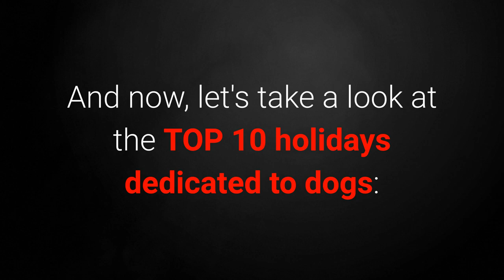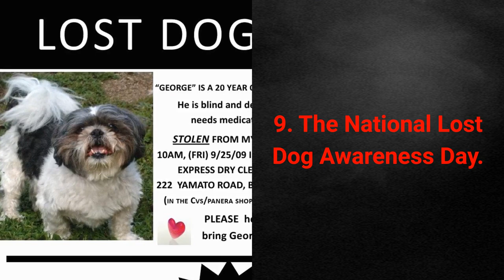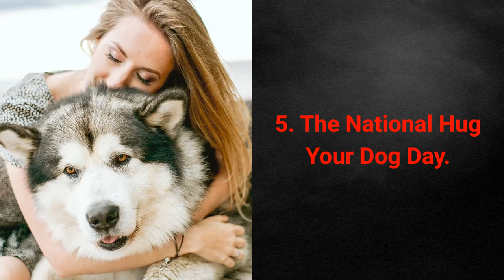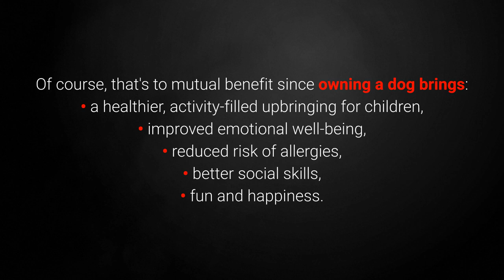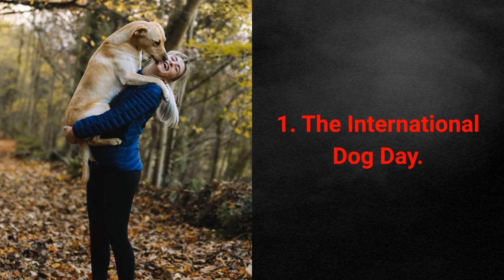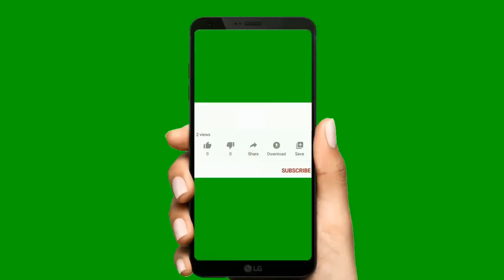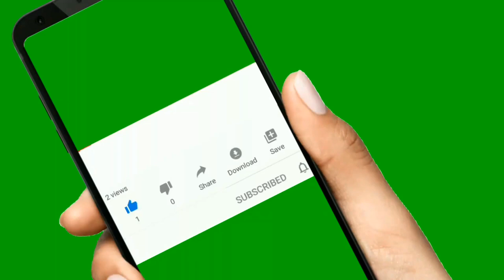🐕 Dog Holidays - TOP 10 Holidays Dedicated To Dogs!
👉 Dog holidays are times when we need to show our pets gratitude for their friendship and devotion. Check out the TOP 10 holidays dedicated to dogs...

Bitcoin: 14yyb87SSpzXpLnoXCa9ff6kLY5oEJjUwP

✌️ Transcription ✌️
Dogs and humans share a long history of survival, and that deep connection is still evident today.

And aside from the usual holidays, there are internationally celebrated days dedicated to dogs that serve to show them gratitude for their friendship and devotion.

These international dog days are observed on the same date every year, all over the world.

10. The National Rescue Dog Day.

The National Rescue Dog Day is observed annually on May 20.

We celebrate it in recognition of the dogs who dedicate their lives to helping humans.

This group doesn't just include search-and-rescue dogs. Therapy dogs, guide dogs, and all the dogs trained to help people in any way also celebrate their special day on this date.

9. The National Lost Dog Awareness Day.

The National Lost Dog Awareness Day takes place on April 23 of every year.

Its purpose is to increase awareness concerning missing dogs. It's also there to remind us: if we find a dog who's alone, that doesn't mean they're without a home.

8. The National Adopt a Shelter Pet Day.

The National Adopt a Shelter Pet Day is observed annually on April 30.

Many dogs find themselves without a home, and shelters are the only places that provide them protection.

If you have the means, consider helping out a shelter dog who desires a loving home.

7. The National Golden Retriever Day.

The National Golden Retriever Day is observed annually on February 3.

Golden Retrievers are one of the breeds that get their very own special international day!

These friendly, beautiful dogs are excellent companions and love helping people.

6. The National Pet Day.

The National Pet Day takes place on April 11.

This day, founded in 2006, celebrates all the pets who accompany us and enrich our lives.

What do you think; are you going to celebrate this day with your pets?

5. The National Hug Your Dog Day.

The National Hug Your Dog Day takes place on April 10.

The goal of this day is to encourage giving love to our favorite furry friends.

Make sure to give your dog an extra special hug on this day.

4. The Dog Party Day.

Who doesn't like having fun? Dogs love fun, same as us humans. This day is here for them to let loose and enjoy themselves.

The Dog Party Day takes place on June 21.

If you've never thrown a dog party before, this day might be the time to try it! Give them space to run around, invite their friends, and make some treats to provide them with an unforgettable day.

3. The National Puppy Day.

The National Puppy Day is one of the best days of the year for everyone who loves cute puppies.

It is observed annually on March 23.

If you're able to, try to help these vulnerable little dogs in any way you can.

2. The National Love Your Pet Day.

Some of the most important things for our pets are love and attention.

Accordingly, the National Love Your Pet Day is celebrated on February 20 of every year.

For animal lovers, every day is Love Your Pet Day! Still, owners often spend this day treating their pets with a lot of attention and affection.

1. The International Dog Day.

The International Dog Day takes place on August 26.

First observed in 2004, its goal is not only to promote dogs as pets but also to encourage their adoption.

No matter their breed, dogs showcase incredible loyalty toward us, as well as dedication to roles we train them to perform.

I hope these pet holidays will encourage all animal lovers to raise awareness of the importance of love and care for our loyal and affectionate furry friends.

Take care!

TOP 10 Holidays Dedicated To Dogs!